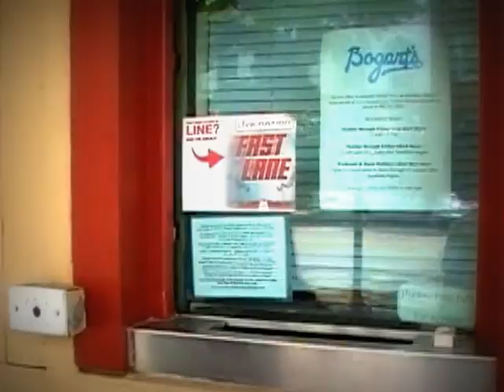Mr Dibbs Prank Call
Mr Dibbs Doing his Prank Call Thing, sucka ass cuz. Dude is freakin hilarious!